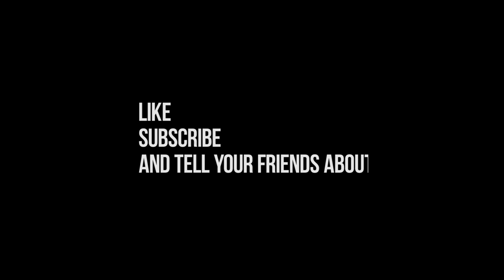Fire Effects - Gun Fire Footage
Footages of gun fire
Gun footage

Tags for better searching:
Creative Commons Free Footage Video Montage Design Adobe After Effects Premiere Vegas Final Cut music free instrumental Creative Commons Free Footage Video Montage Design Adobe After Effects Adobe Premiere Sony Vegas Edius Nuke Sound Design Free Music Free Templates Free After Effects templates Cinema 4d Tutorials Tutorial Free Nature Footage Free City Footage Particles Dust Optical Flares free green screen footage chroma key tutorial videocopilot element 3d 3d max shot gunshot gunfire